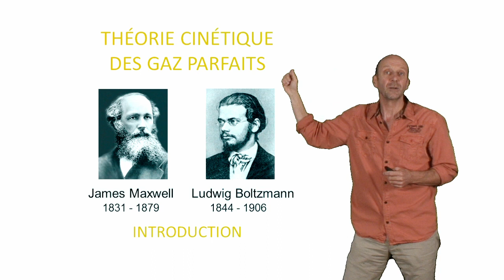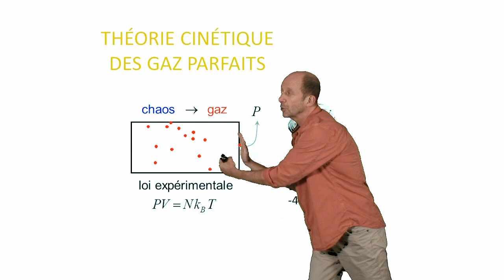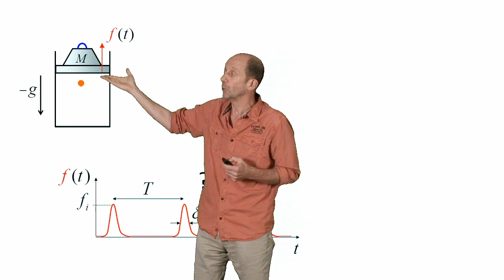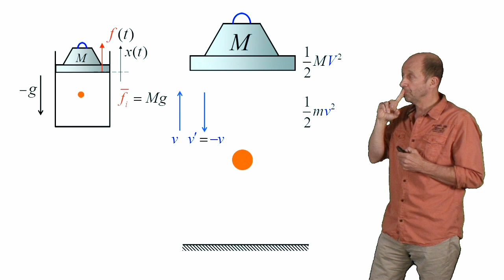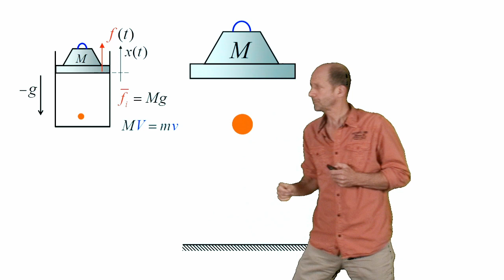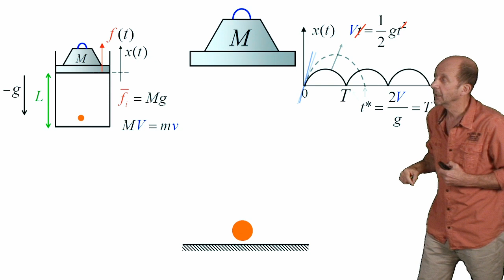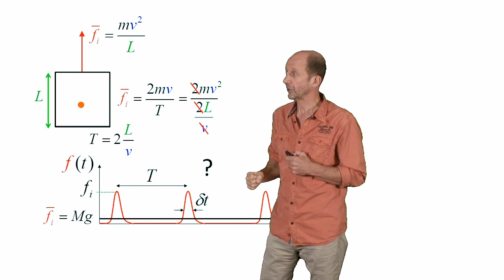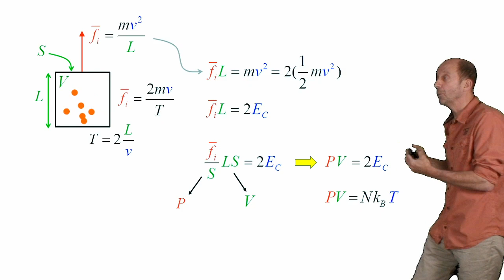La théorie cinétique des gaz parfaits, introduction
Nous introduisons les éléments permettant de comprendre une version simplifiée de la théorie cinétique des gaz parfaits.